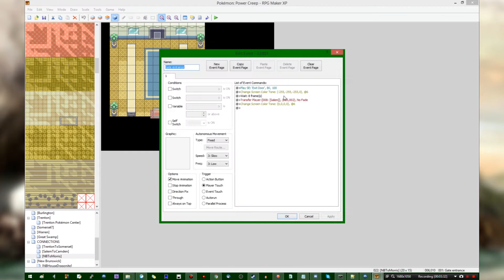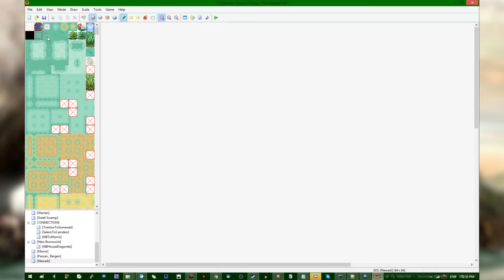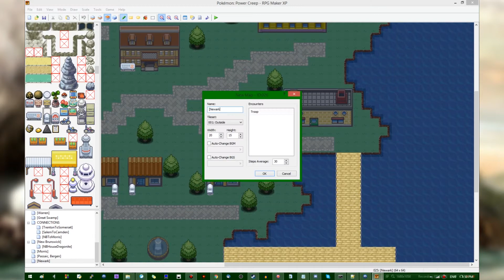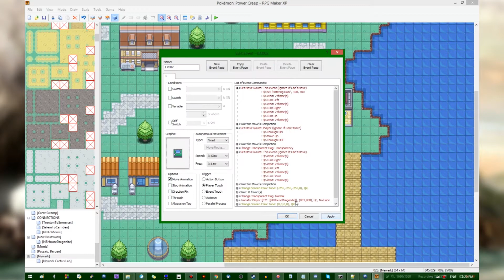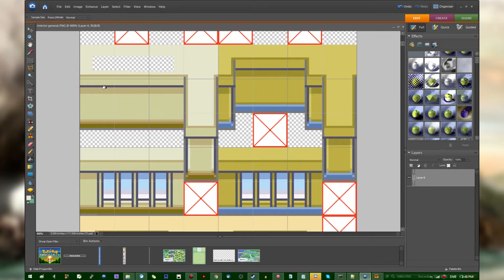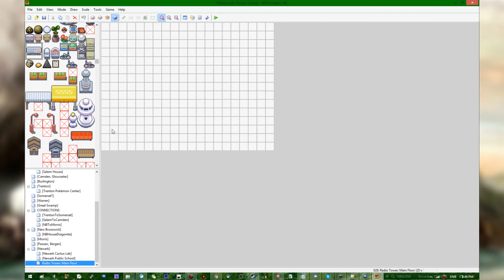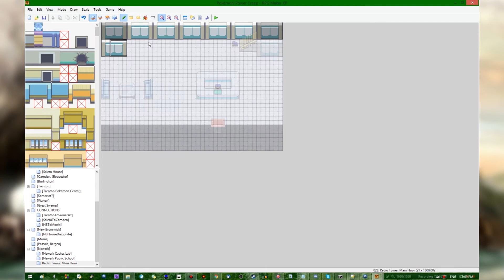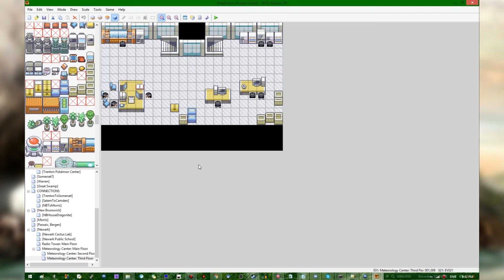Pokémon Essentials Game Jam - 04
If this was truly based on New Jersey, about 95% of this mapping session would be laying down asphalt tiles.

That promised social media link spam.
I do live streams sometimes!